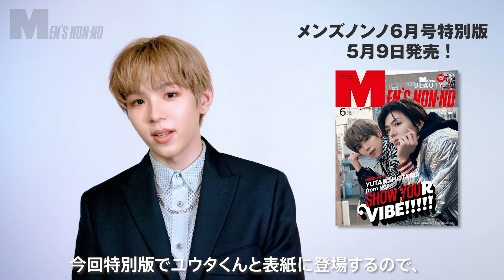【NCT】SHOTARO からメッセージ到着！「ディオール」ビューティ企画でソロでも登場！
NCTのユウタとショウタロウが特別版の表紙を飾るメンズノンノ 6 月号には、ショウタロウソロでのスペシャル企画も！
日本での初めての撮影となった、ディオール「ソヴァージュ」＆メイクアップのページに登場するショウタロウからさらなるメッセージが届いた！